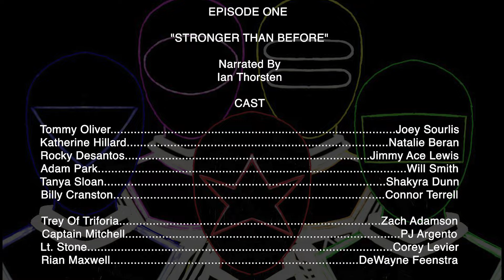Power Rangers Zeo: The Audio Drama - Episode One "Stronger Than Before"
Zedd and Rita are defeated, but the Machine Empire has arrived to take their place. However with the power coins no longer working for half the team, and Zordon gone, the Rangers must work with a new alien ally to enter a brand new era.

Main Theme Cover: @ChrisAllenHess
Instrumental Cover: @NiallStenson